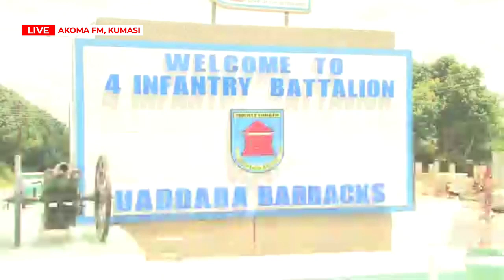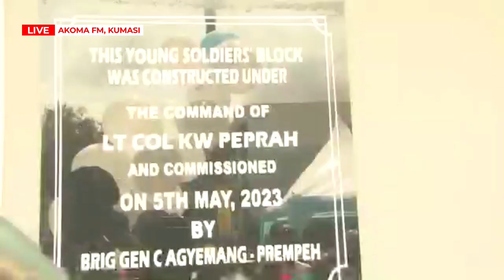Military Command says officer caught in illegal acts will not be shielded